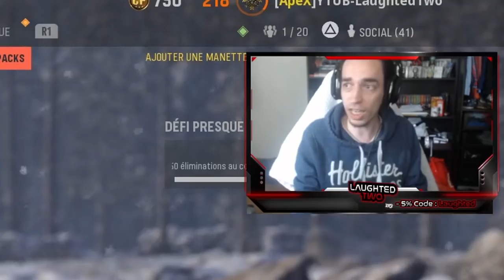😱 CALL OF DUTY sans SBMM ... C'EST ENFIN POSSIBLE ! (ILS L'ONT FAIT)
CALL OF DUTY sans SBMM ... C'EST ENFIN POSSIBLE ! (ILS L'ONT FAIT) ! ILS ONT RETIR LE SBMM sur CALL OF DUTY VANGUARD dans un MODE DE JEU SPECIFIQUE ! PLUS DE SBMM sur CALL OF DUTY !